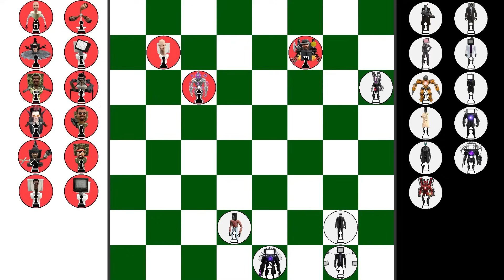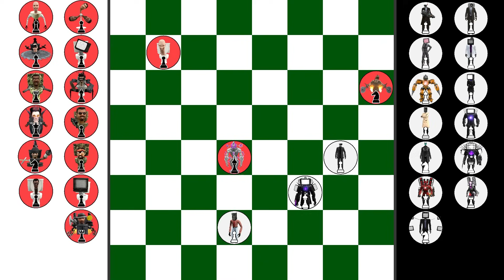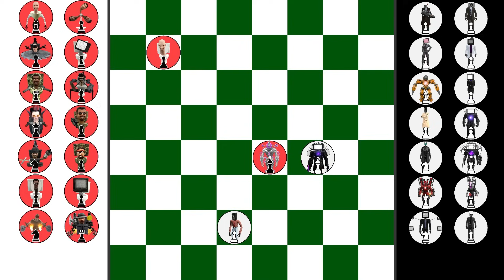CHESS ranks up tournament TITAN CAMERAMAN VS COUNTER TITAN in Garrys Mod